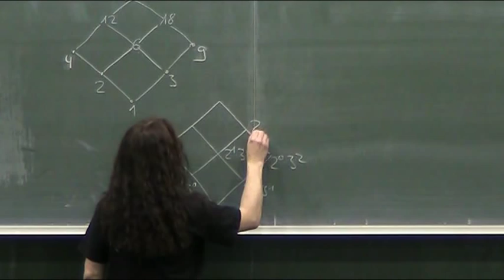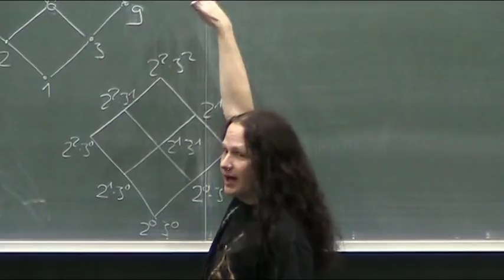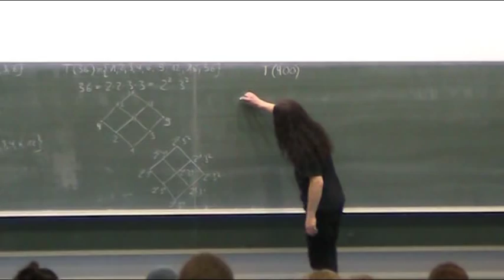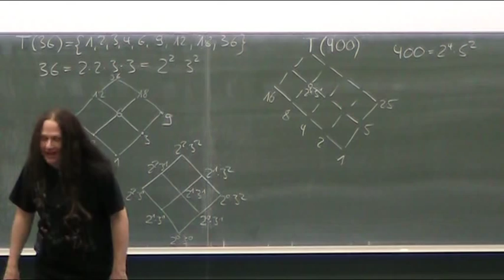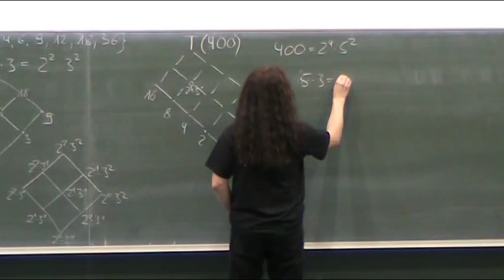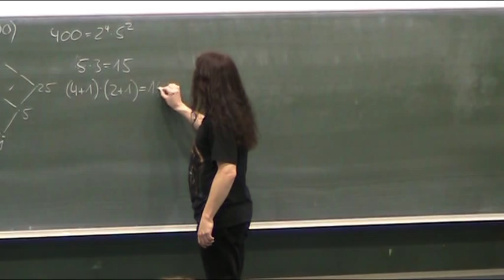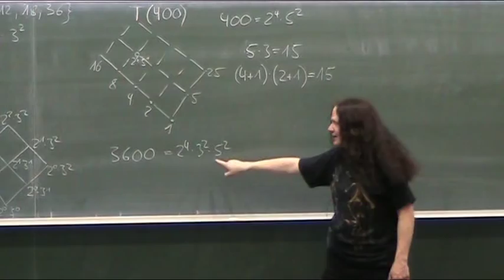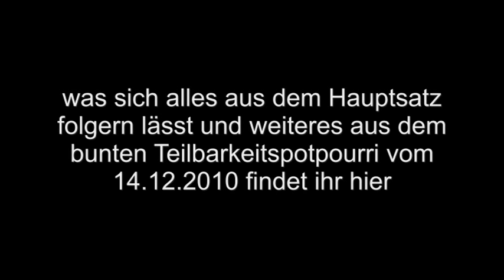Hassediagramme (Teil 2)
🧑‍🏫Heutiges Thema: Hassediagramme (Teil 2)
🎬Regelmäßige Livestreams, auch direkt aus dem Hörsaal!